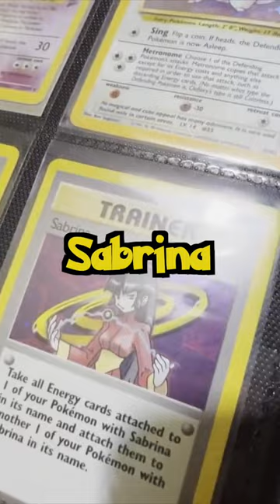Abandoned Pokemon store found in Storage Unit 👻